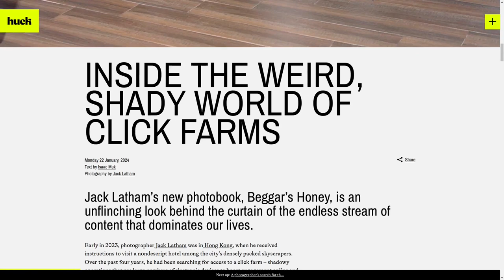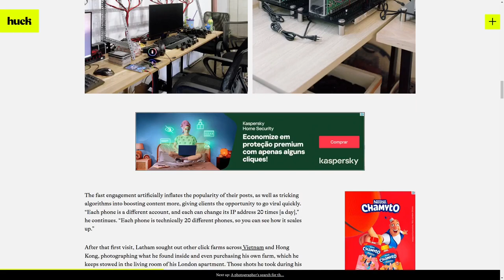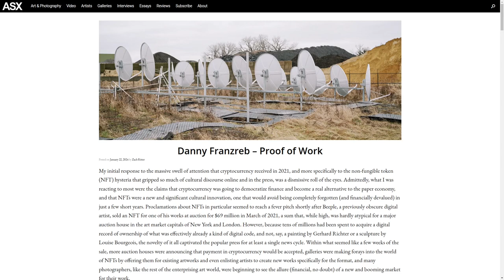Fazendas de cliques e mineração de dados?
Links:
1) Huck